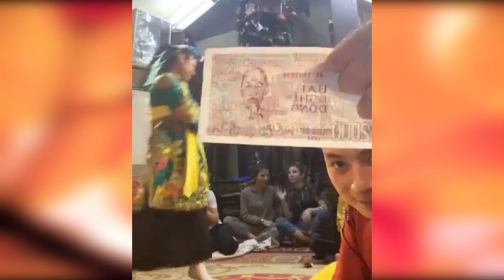Ghế Chầu Lục - Chầu Bé vào xin lộc nhé!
HẦU ĐỒNG TÍN NGƯỠNG VIỆT NAM là kênh của Nhà báo Lại Thu Thủy công tác tại Đài truyền hình KTS VTC.
Vậy có gì trên kênh HẦU ĐỒNG TÍN NGƯỠNG VIỆT NAM?
Ngoài những video HẦU ĐỒNG, kênh còn cung cấp những bản hát văn rất ngọt ngào của nhiều cung văn có tâm và nổi tiếng. Những hình ảnh các thanh đồng tài sắc; Những chia sẻ về đạo về đời của các lính ghế 4 phủ; Những câu chuyện về thần tích của các vị thánh, và cả những bí ẩn tâm linh vô cùng thu hút.